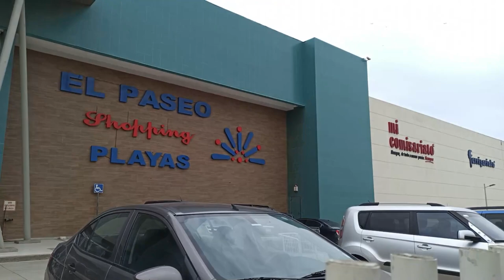Se graduaron en pandemia y esta fue su experiencia | Danielito Vlog#2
💖INFORMACIÓN💖

Song:  -  Cral -  [Tropical House]" ( Faos Music )